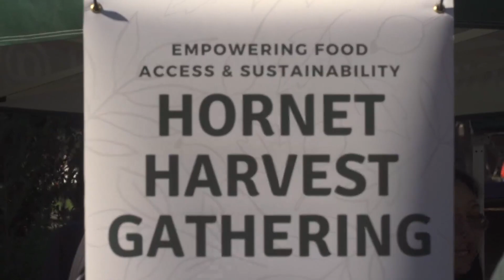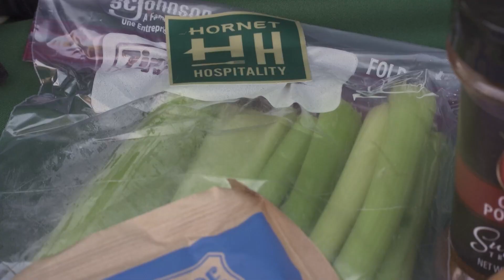Free grocery kits for Sacramento State students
For many college students and their families, it can be a daily challenge to make ends meet.

The arrival of the holiday season means things are adding up faster, but Sacramento State is stepping up to make sure students have what they need to be successful.

“We wanted to do our part as the dining provider on campus to provide resources to students who are facing food insecurity,” said Jenna Brott, a regional dietitian with Aramark.